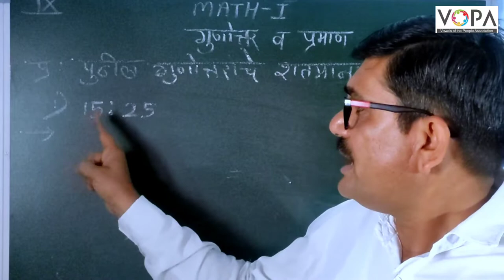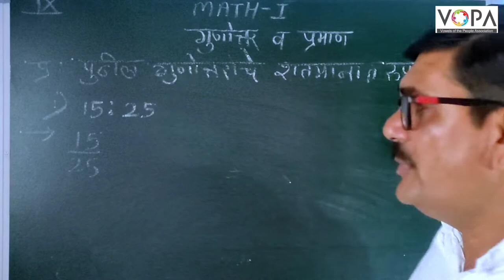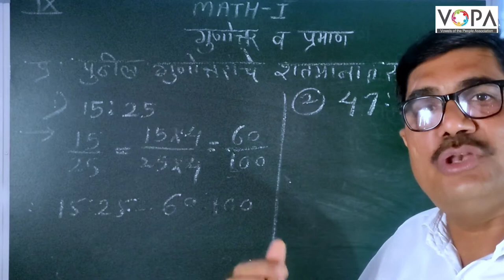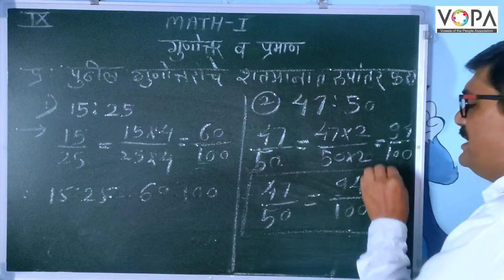९ वी | गणित १ | गुणोत्तर व प्रमाण | V3 | V-School